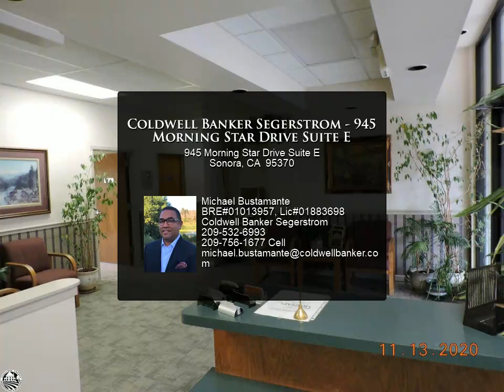Coldwell Banker Segerstrom - 945 Morning Star Drive Suite E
Please enjoy this property video created by Coldwell Banker Segerstrom

$430, MLS# 20201908

Professional Office Space Available. This building is conveniently located and a short distance to downtown, all shopping centers, and a straight shot of about 1.3 miles to the new Justice Center Campus. Getting to the new court building will be a cinch. Suite E offers 172 osf. Common area bathrooms and breakroom. The NNN fee and CAM fee combined. Water/Sewer, and electric included into the rent/osf. At an added cost there is a front door lobby area reception desk that is available for rent.

Michael Bustamante BRE#01013957, Lic#01883698
Coldwell Banker Segerstrom